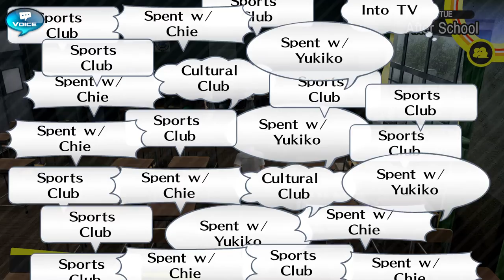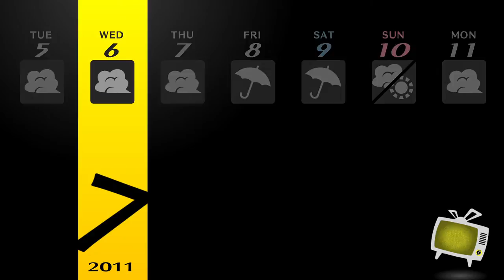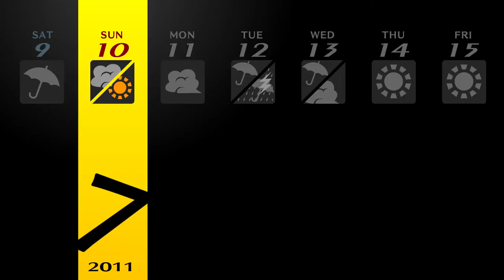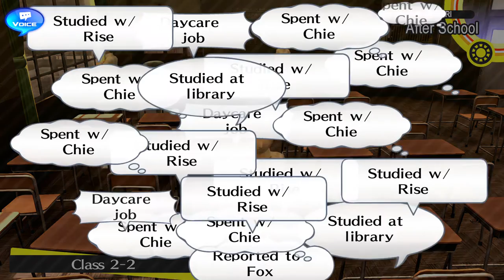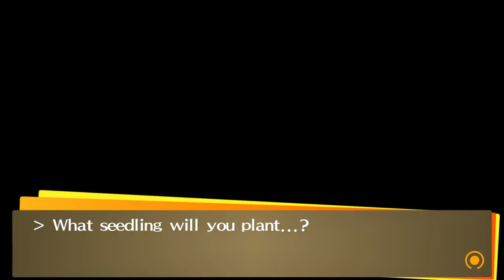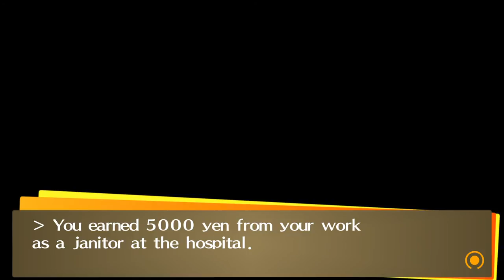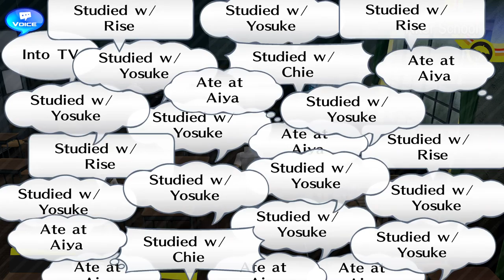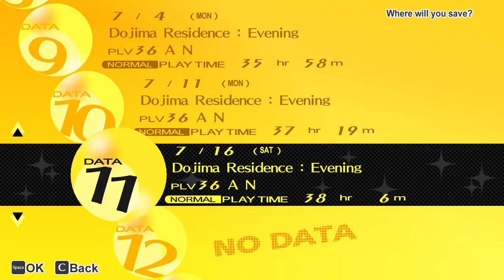Persona4 GOLDEN REV 2033 2021 12 14 20 59 20